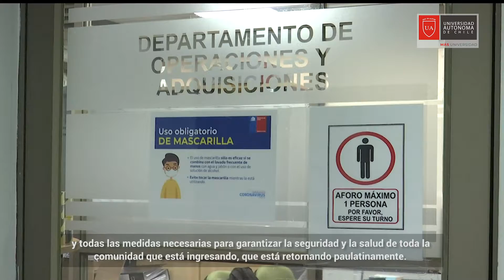¡Nos volveremos a encontrar!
En Universidad Autónoma de Chile en Talca, se han tomado los resguardos necesarios para el retorno paulatino a las actividades presenciales. Nuestra directora de Dirección de Asuntos Estudiantiles, Katherine Valenzuela Villalobos, comparte su experiencia.

¡Cuidándonos, nos volvemos a ver!